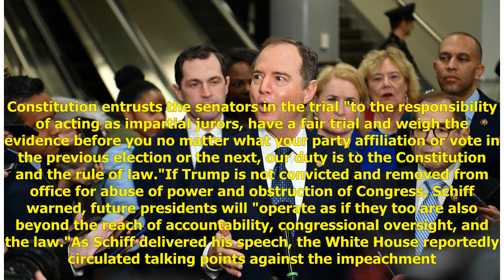US Democrats make opening arguments against Trump in impeachment trial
U.S. House impeachment managers, a group of seven House Democrats acting as prosecutors, started making their opening arguments Wednesday on why President Donald Trump should be convicted and removed from office, as an impeachment trial in the Senate...